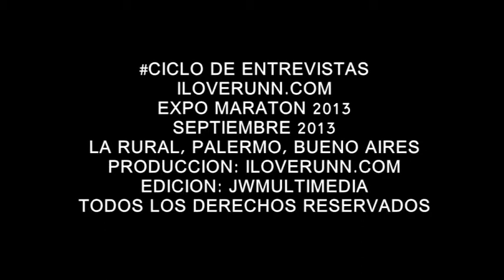iloverunn#TV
Septiembre 2013
Buenos Aires
Argentina